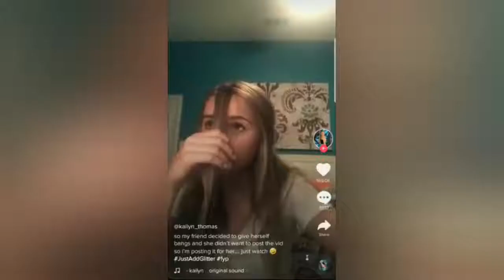Instant Regret Compilation!!! 2021